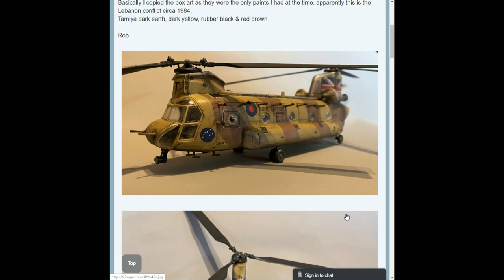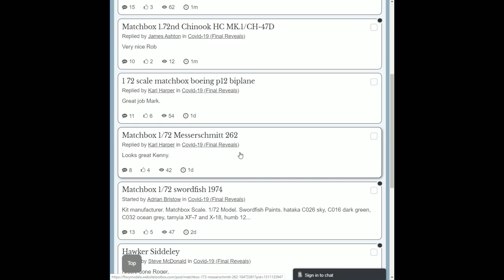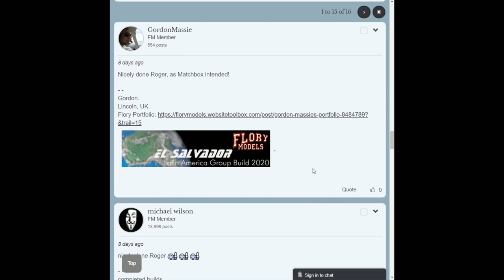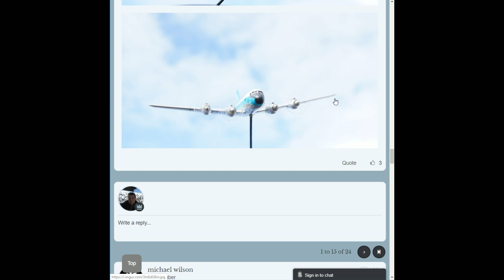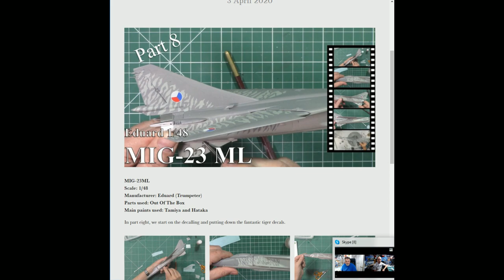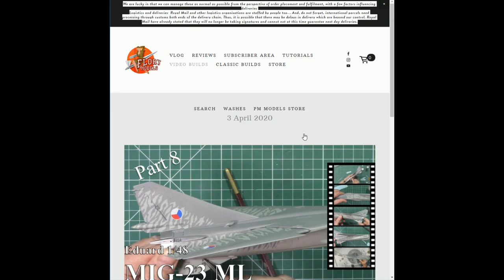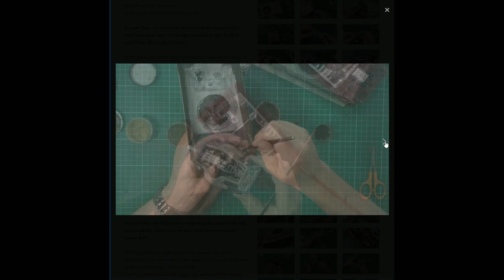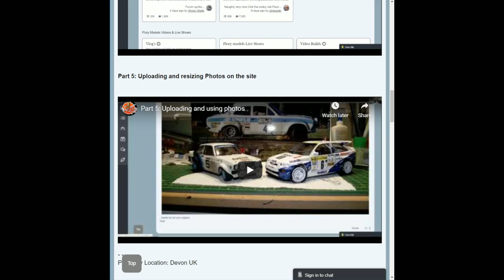Flory Models live show Friday 3pm 3rd April 2020